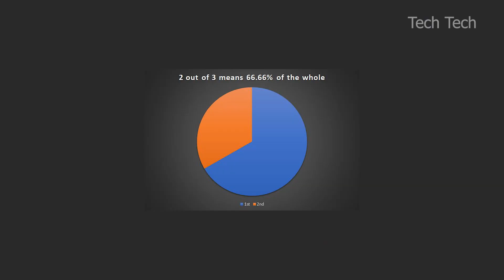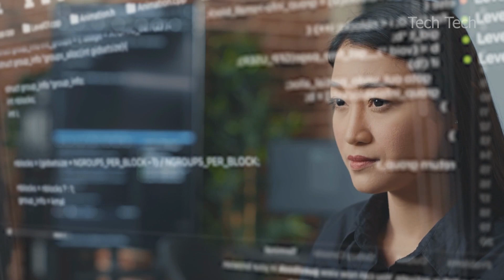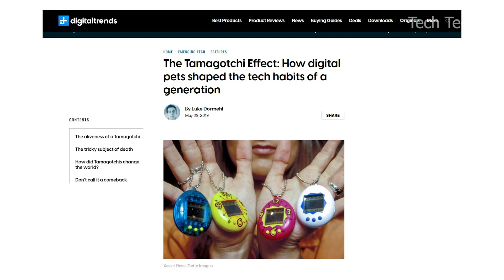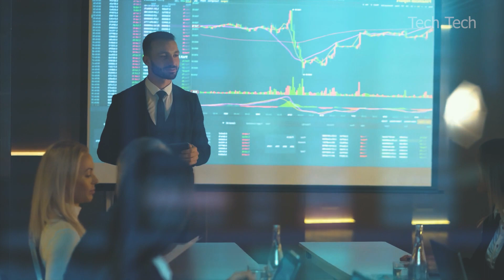Robot Boss in 2025 ( New Reveals )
Hello Guys, In this video, I will show you Robot Boss in 2025 ( New Reveals )

If you want to know ( Robot Boss in 2025 ( New Reveals ) ), then keep watching!

➡️Will there be robots in 2025?
Half of all work tasks will be handled by machines by 2025 in a shift likely to worsen inequality, a World Economic Forum report has forecasted. The think tank said a "robot revolution" would create 97 million jobs worldwide but destroy almost as many, leaving some communities at risk.

➡️What will robots be like in 2050?
By 2050, AI will reach remarkable advancements that will be beyond many people's wildest dreams. Robots will not only be able to attain, but also generate, that task in a cost-effective, timely, and meticulous manner, hence increasing efficiency.

                      🚨 Check out the videos below Related to this Video 🚨

CRUISE SHIP Harmony Of The Seas I Inside The Biggest Cruise Ship In The World I Tech Tech ➜